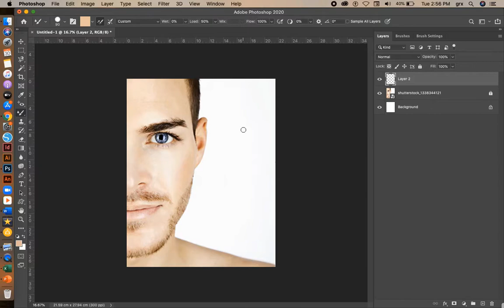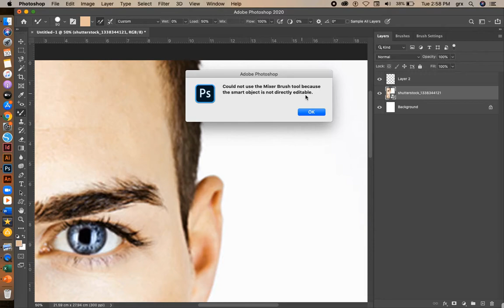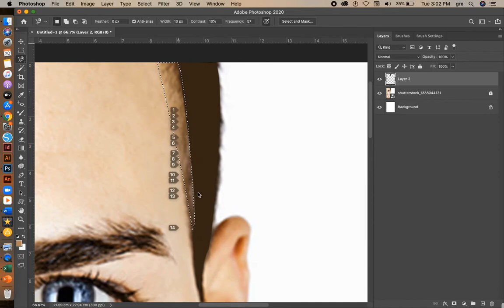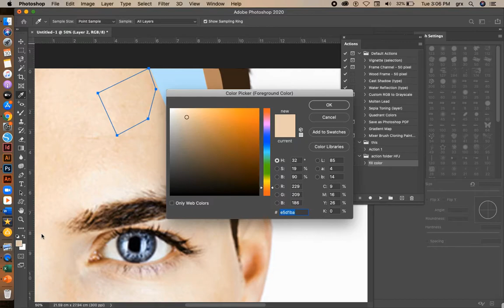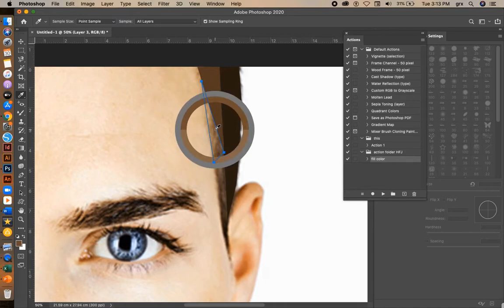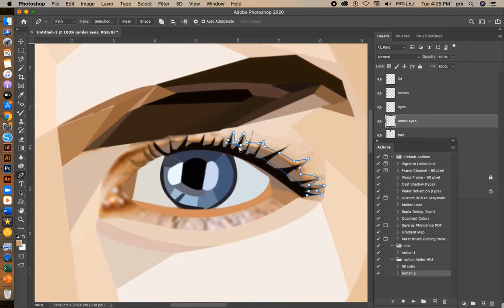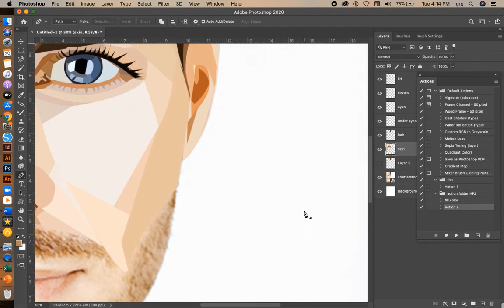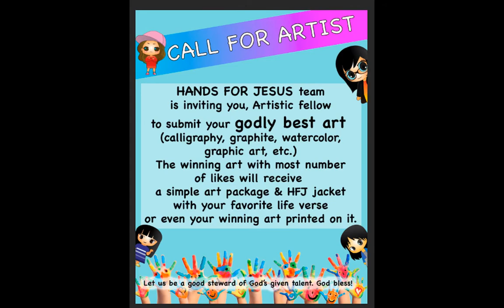HFJ EPISODE 3: PENTOOL & RECORDING ACTIONS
Hi everyone, this is a quick TAGALOG/ ENGLISH (TAGLISH) tutorial using pentool and recording action to make a simple art.